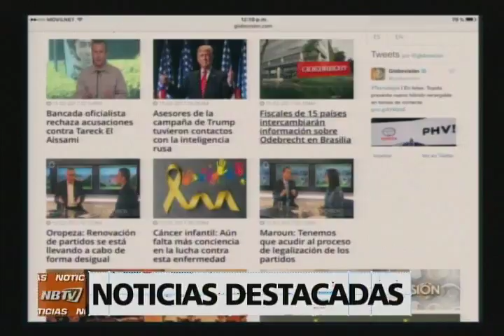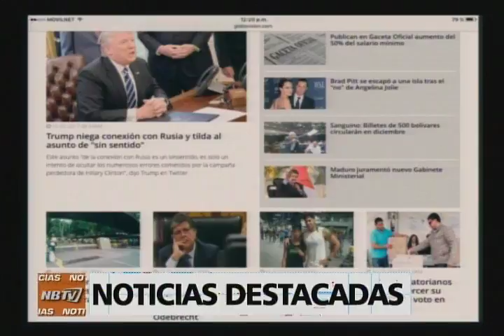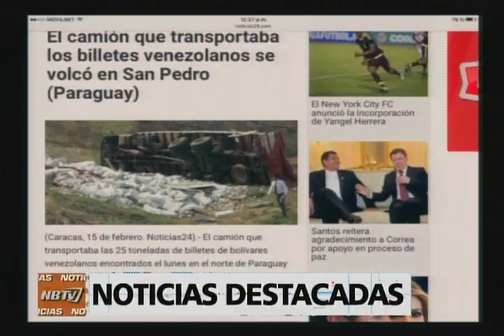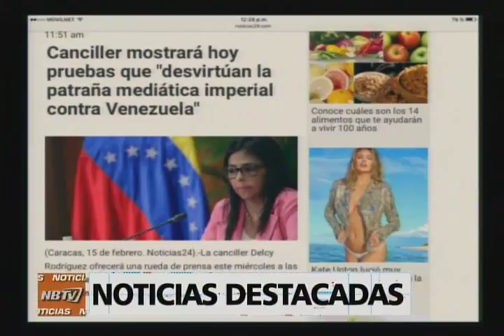NB TV - (Emisión Meridiana) - Miércoles 15/02/2017 - 2/4